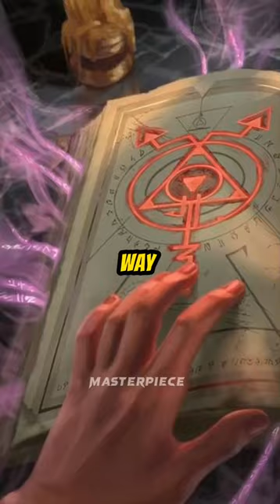How Did Egyptian's Do that Without Compass ?